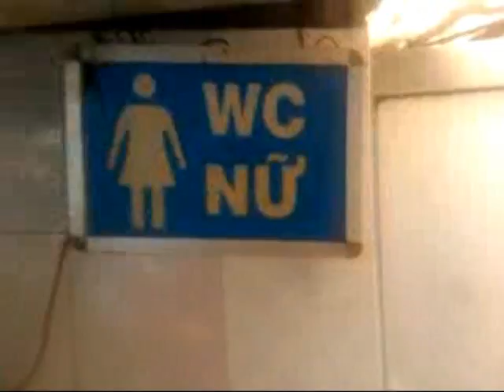Buổi Tiệc Cuối (Phần 3)